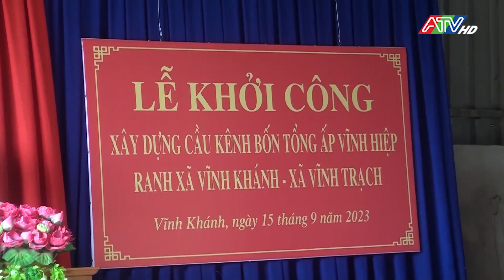Tin tổng hợp sáng 18-9-2023 | ATV Tin tức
Tin tổng hợp sáng 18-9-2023